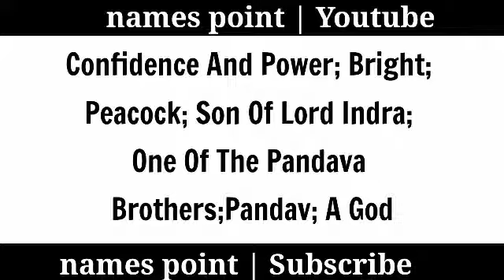Arjun Name Meaning | Arjun Naam Ka Matlab | Arjun Whatsapp Status | Indian Boy Names 2021